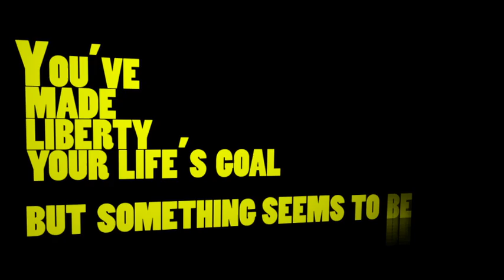Quartzsite, AZ Arrest Two for Chalking